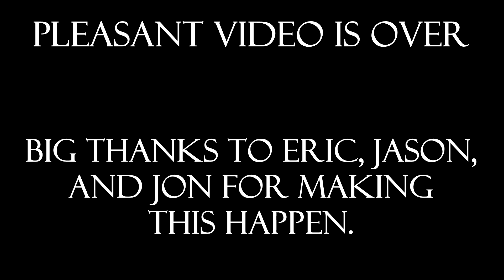Horvath x Intravaia x Jones 4mile Tempo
Old Davis Tempo with Davis and Chico boys. 7/13/18